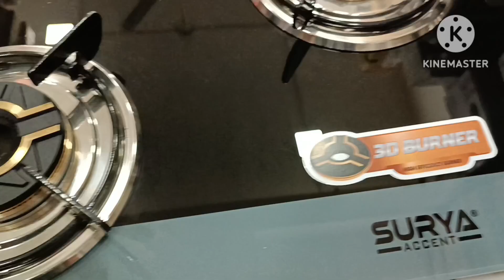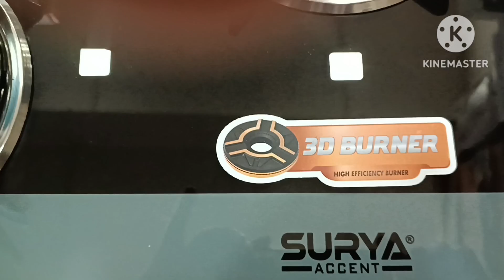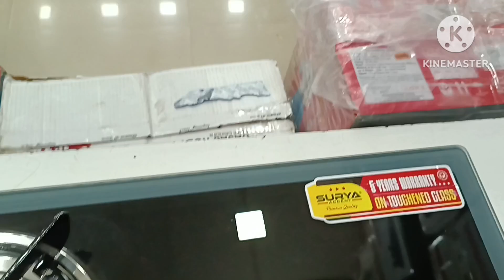Surya stylish gas stove Bharat ka sabse jyada bikane wala gas chulha#gas stove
doston agar aap ek achcha gas stove Lena chahte Hain to Surya sent per yah gas stove bahut hi behtarin quality ka gasing store mein usmein distance bahut achcha hai product ki quality bahut badhiya hai burner jo hai 3D burner kafi stylish hai glass do color mein hai jo dekhne mein bahut hi attractive dikhta hai to yah product ka purchase kar sakte hain